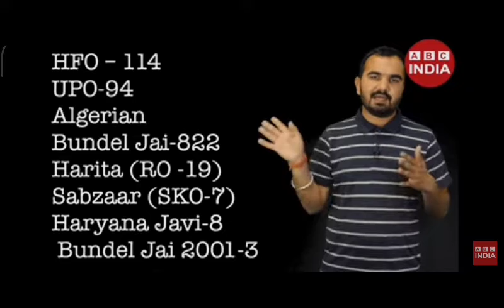#Oat ki kheti karke ab kisaan lakho ₹₹ rupye kama rahe hain##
oats ki kheti kaise karen